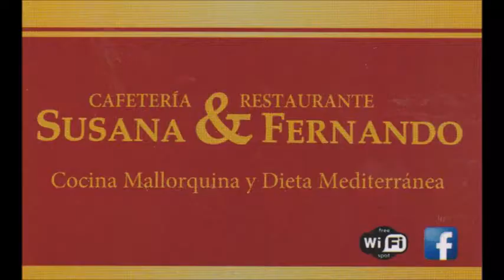550 * Der Sportler * Reisen * Spanien Mallorca Paguera Spanische Gitarren Angel & Juan 2017